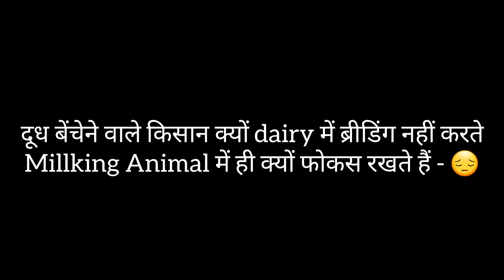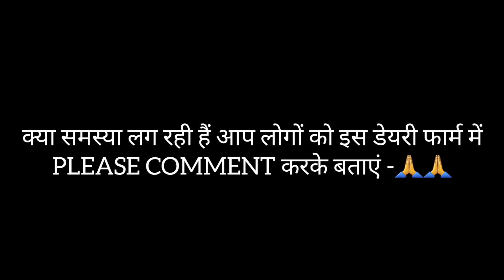300 ली. दुध का उत्पादन करते हैं मात्र 37 भैंसों से || लेकिन समझ नहीं आया इनका SYSTEM - 🤔🤔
300 ली. दुध का उत्पादन करते हैं मात्र 37 भैंसों से || लेकिन समझ नहीं आया इनका SYSTEM - 🤔🤔